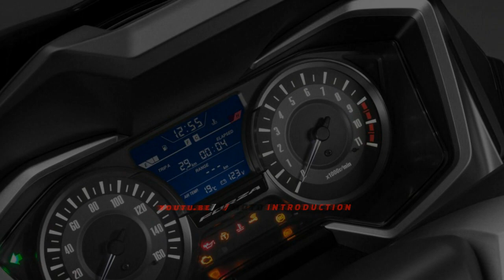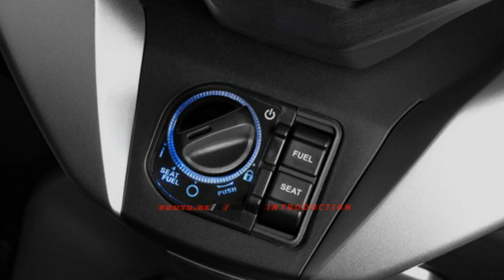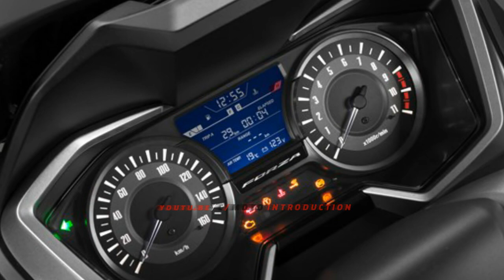2019 Honda Forza 300 Debut at Eicma 2018 | New Honda Forza 300 2019 First Look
2019 Honda Forza 300 Debut at Eicma 2018 Firts Look

Loved by Italians, Honda scooters always find a warm welcome at the Milan show. The SH range is always the most followed, but other models stand out for their beauty and dynamism. This is the case of the new Forza 300, remodeled after the first vehicle of 2013 and which aims to trace the success of the 125 (30 thousand units sold in 3 years).

The new Honda Force 300 has a whole new design, a renewed chassis and for the first time on a Honda scooter the traction control. The equipment is premium, with electrically adjustable windscreen, Full LED lights and SmartKey, which can also be connected to the 45-liter top box (optional). The under-seat compartment can accommodate two full-face helmets and, through a useful internal bulkhead, the space can be divided to store different objects, such as a bag of A4 size or the rain suit. Another convenient storage compartment is made in the back of the front shield, equipped with a lock, which can hold a bottle of water or mobile phone, and for this there is also the 12V socket.

In the design stands out the reduced length of the scooter, which is also narrower and has the saddle higher up to improve visibility. The wheels are 15 inches at the front and 14 at the rear. The engine is always the brilliant single-cylinder 279 cc, which develops the maximum power of 25.2 hp, for a torque of 27.2 Nm. Fuel consumption improved slightly, from 30.8 to 32.7 km with a liter in the average cycle, and considering the capacity of 11.5 liters of the tank, the autonomy of travel exceeds 350 km, also for the "diet" which was subjected to the new Forza 300, which loses 12 kg compared to the previous model.